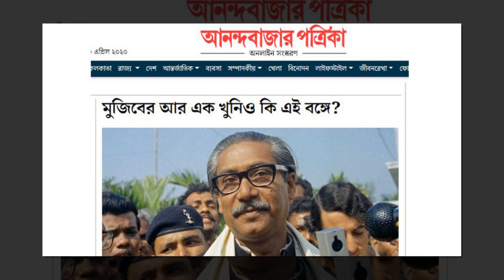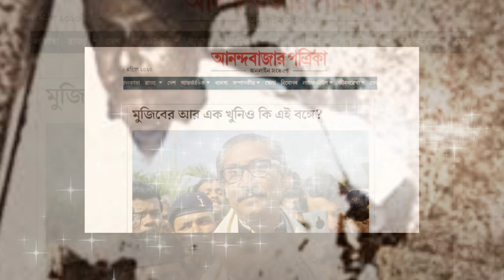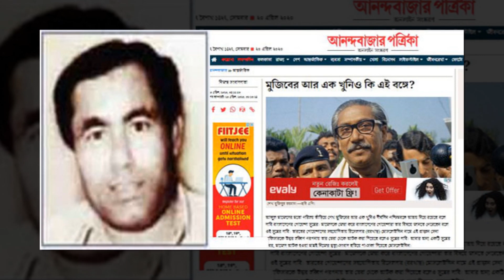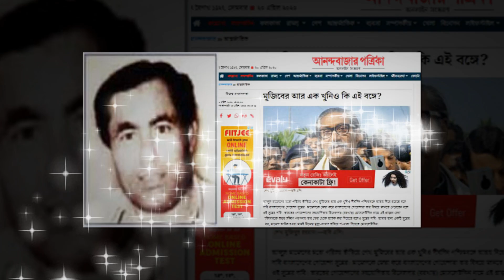দেখুন কোথায় ছিলেন, বাংলাদেশে বাড়ী কোথায় ও ধরা পড়লেন রিসালদার মোসলেহ ?